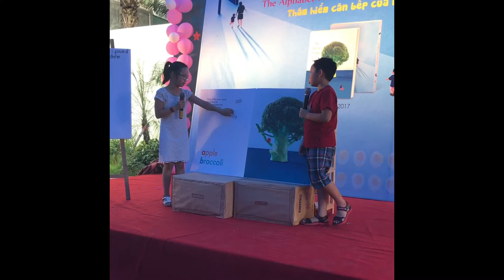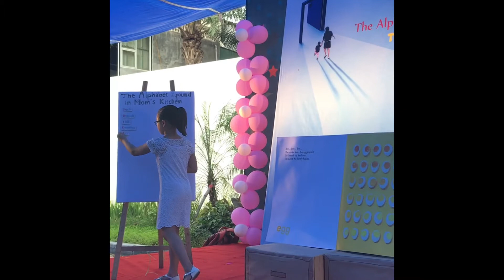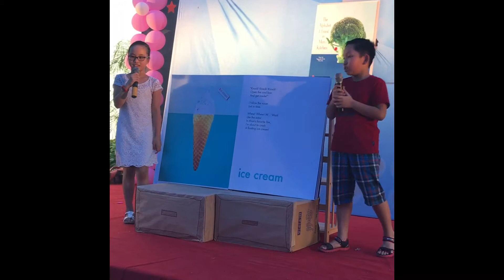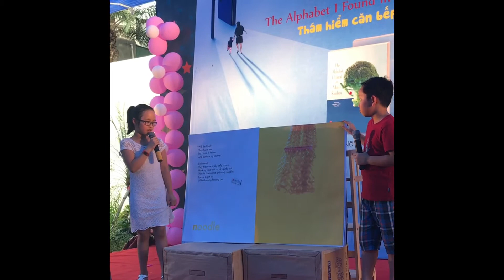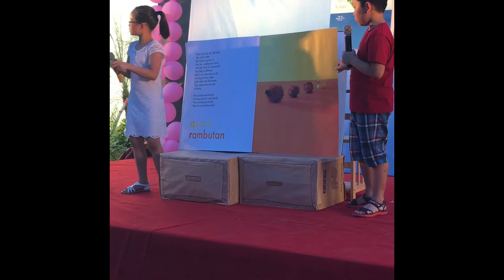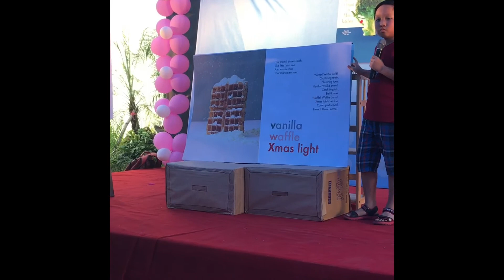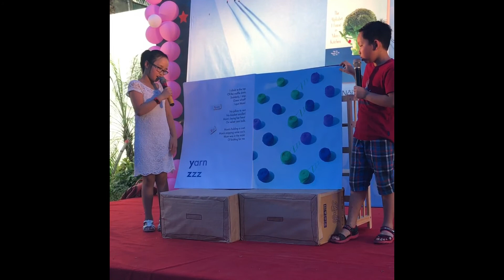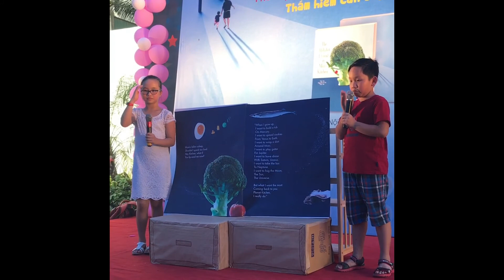#15# The Alphabet I Found In My Mom's Kitchen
Minh Ngo's Library